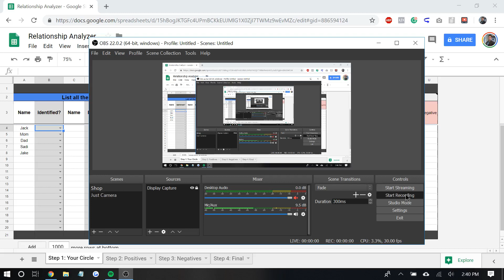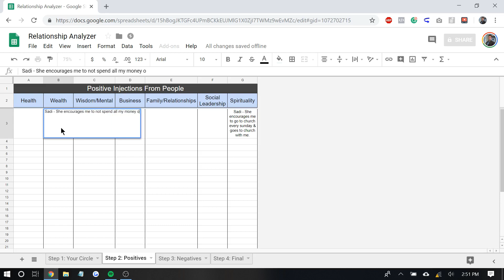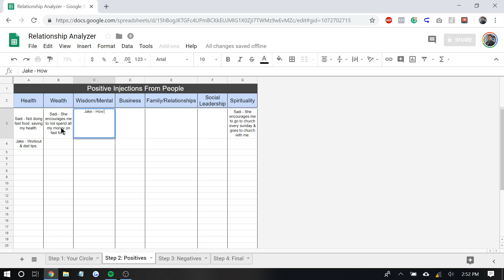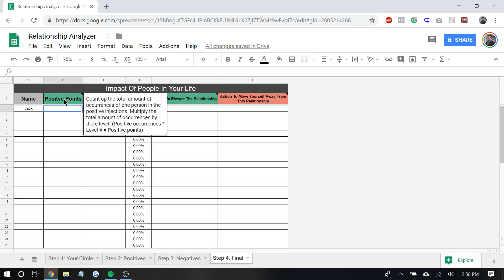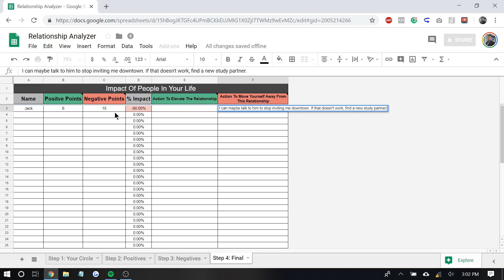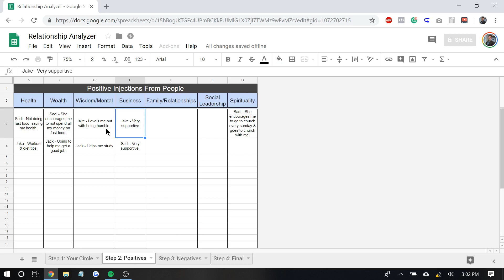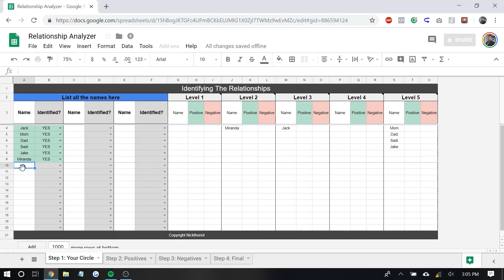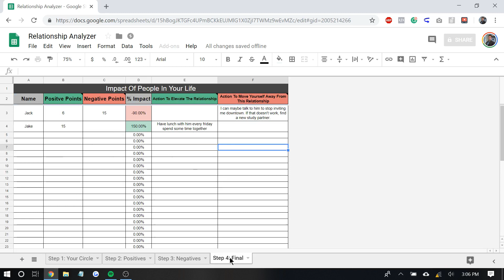The Relationship Analyzer Tool - Create Deeper & More Meaningful Relationships In Your Life!